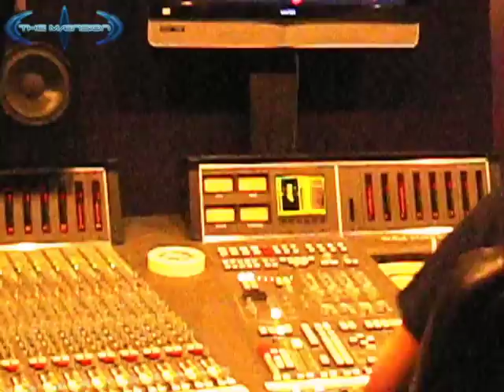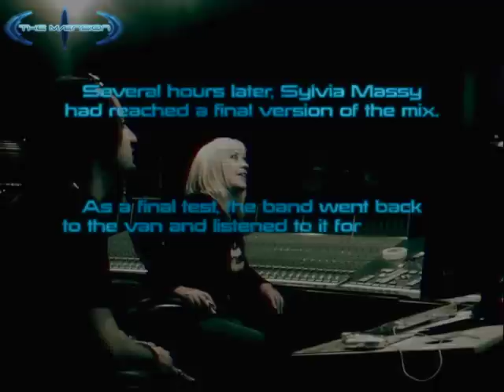THE MAENSION - Freak: Mix Session with SYLVIA MASSY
THE MAENSION in the studio with world famous producer Sylvia Massy (Tool, Deftones, System of a Down, Red Hot Chilly Peppers..) mixing "FREAK" from their album ÆVOLUTION

Music and Lyrics by Marco Ortoli
Published by Take This Trip To Mars
Song produced and recorded by Marco Ortoli,
Mixed by Sylvia Massy

Video filmed by Ryan Healy
Edited by TTTTM Productions